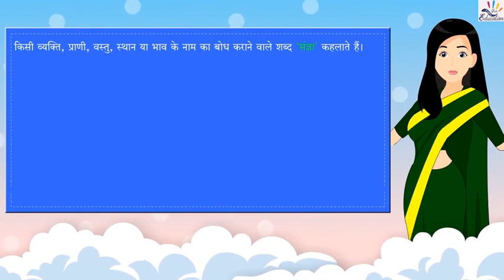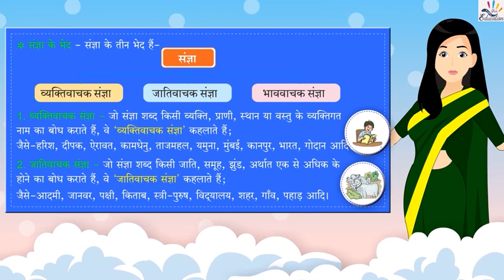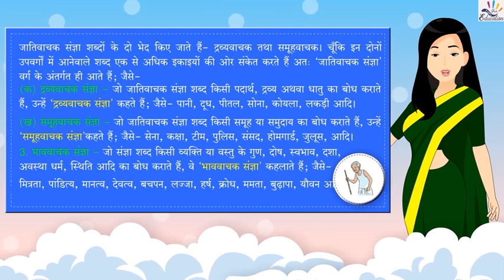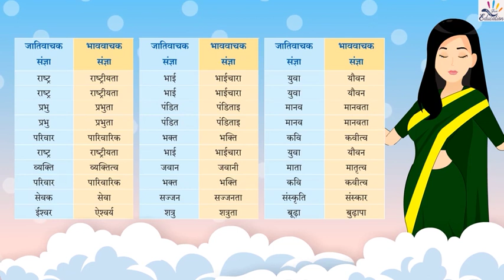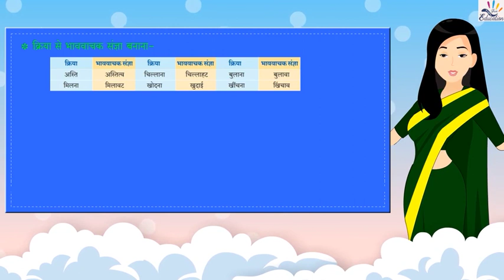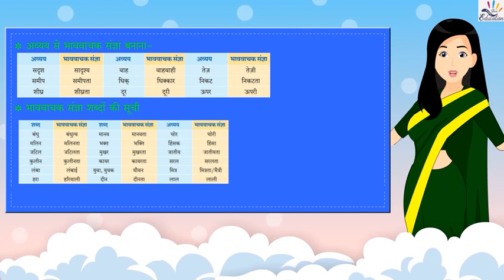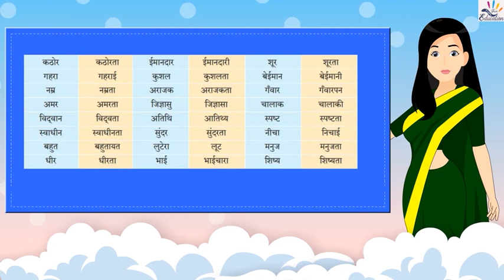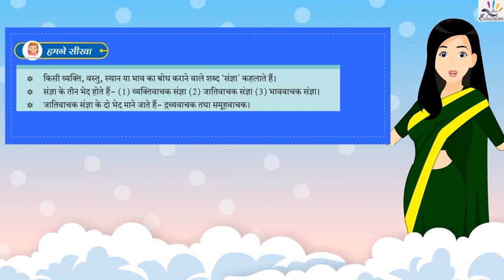Ch_7 Part_1संज्ञा